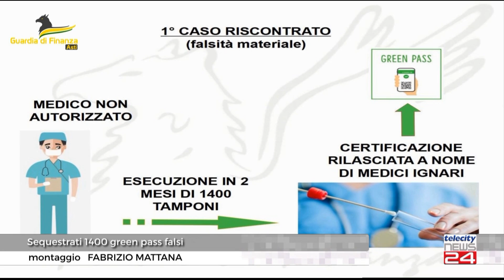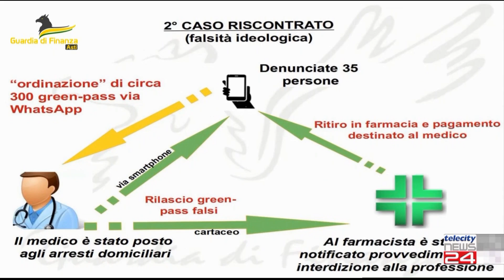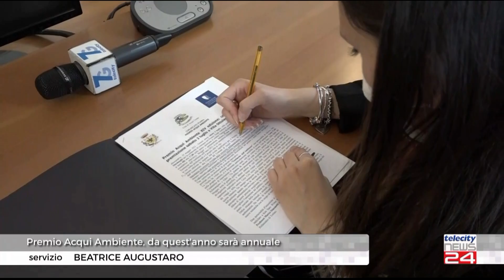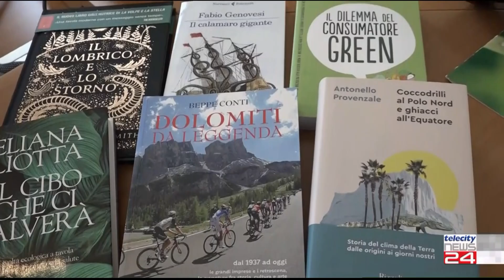TG del 26/05/22 - Edizione delle H19:00